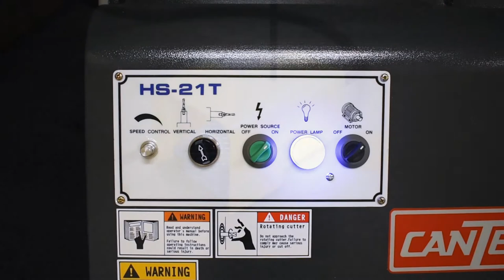Cantek HS21T 21-Spindle Construction Drilling Machine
The Cantek HS21T 21-Spindle Construction Drilling Machine is a versatile construction drilling machine which is capable of line boring, end drilling, & construction drilling functions.  The HS21T has a robust fabricated steel construction with precision machined cast iron table.  The boring head is cycled pneumatically and runs on precision linear guide rails for smooth drilling cycles. A 2 ½ HP motor powers the boring head with 21 gear driven drill bits and operates at 2800 RPM.  Each spindle is equipped with a quick-change chuck to facilitate fast changeovers between drilling operations.  The machine comes equipped with fold away side fences which are positioned using a linear scale.